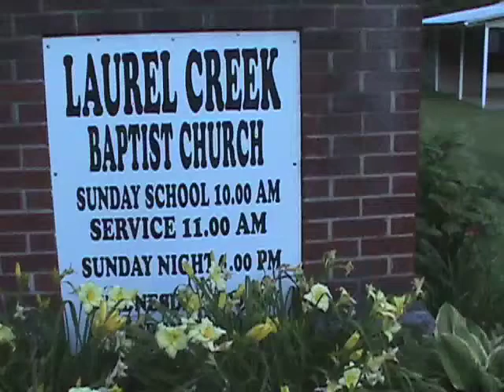Jesus "I'm So Glad You GAVE"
singing praises